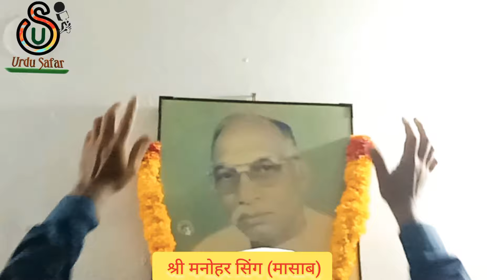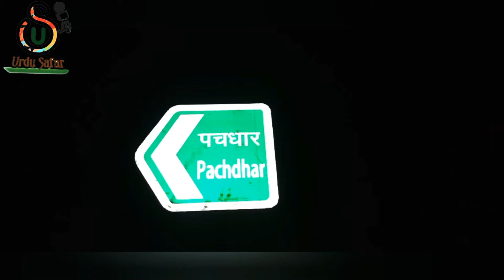Hazrat Baba Pachdhar Nadi Wale, Urs2022, Shahi Sandal, Khawasa MP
👉 Darbar Address : Darbar Hazrat Baba Pachdhar Nadi Wale, Khawasa Tah. Kurai, Dist. Seoni (MP) India

❤️Urdu_Safar Channel❤️
 is an Islamic Channel

❤️Urdu_Rahbar Channel❤️
is an Islamic

Live Shoot by ➡️ Urdu Safar Channel

Shooting Location - Darbar Hazrat Baba Pachdhar Nadi Wale, Khawasa Tah. Kurai, Dist. Seoni (MP)

Lebal & Logo ➡️ Urdu Safar

Producer ➡️ Sameer Ishaque

Connected with Social Media❤️

❣️Jazak Allah ❣️